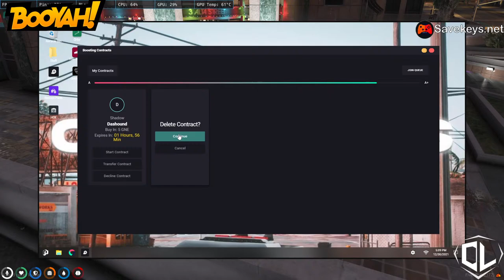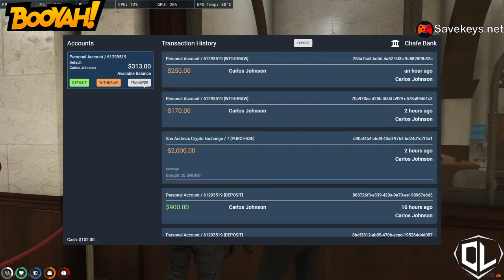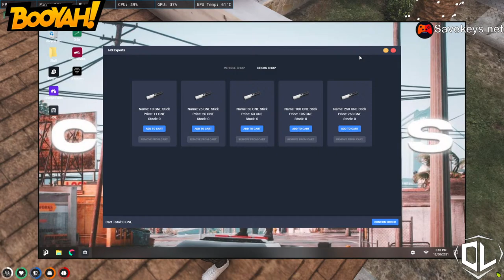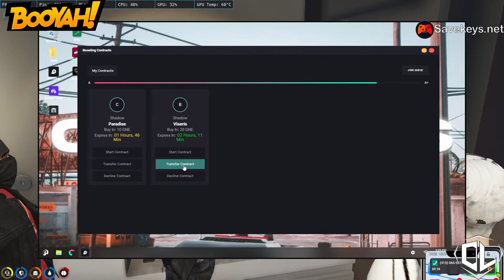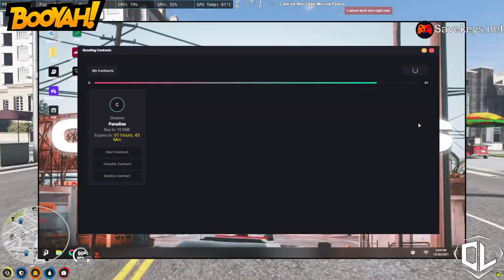Carlos Johnson | Weed or Meth run ? |GTA V RP | Nopixel India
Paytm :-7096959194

Steam StormCrusher Gaming

GTA 5 :- Storm_Crusher_YT

If you want to Buy GTA 5 And Other Games At Cheap Price

pc components:-
Processor:- ryzen 3 3100 4 core 8 threads

Ssd Kingston Q500 240 GB

Ram:- XPG ADATA GAMMINX 3200MHz 8Gb×2

PSU:- CORSAIR VS500

HDD:- Seagate barracuda 1TB

Motherboard:- MSI B450 PRO - VDH MAX

GPU:- ASUS TUF Gaming 1660 SUPER OC 6GB

Mouse pad:- Redgear MP80

MONITOR:- Lg 22 inch 22MP68VQ

CABINET:- Ant eSports ice -511MT

keyboard:- Reddragon shiva K512

Mouse:- Logitech G 402

Headphone:- Redgear Cosmo 7.1 Tournament Edition